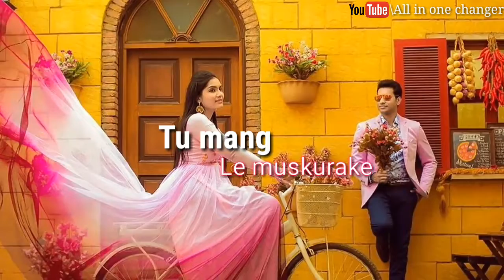''Oh Humsafar'' Song|New Romantic song status|Oh Humsafar song whatsapp Status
Hi
I am suraj singh. This channel have many types of status video and tutorial video, and also games video are involve.

Hey friends, Jaise Ki aap log jante ho ki daily Morning and night time 8am & 8pm pr main video ko uplode krta hu.Dosto aap logo ko mere channel All in one changer per sabhi type ke status dekhne ko milege like that Sad status, love status, Romantic status, Breakup status, Attitude status etc.

Whatsapp status
Status
New whatsapp status
New status
Whatsapp status video
Status video
New status video download
New whatsapp status video download
Love status
Romantic status
Sad status
Attitude status